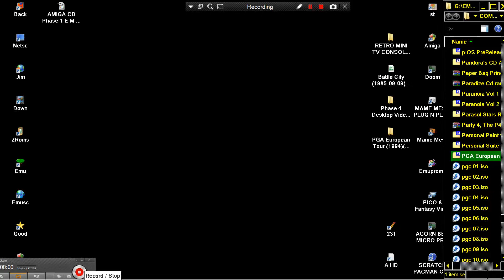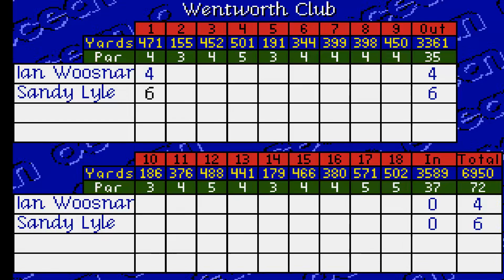AMIGA CD32 CD 32 PGA European Tour Golf 94 Ocean NOT CDTV CD TV